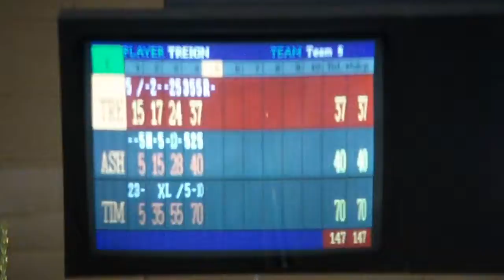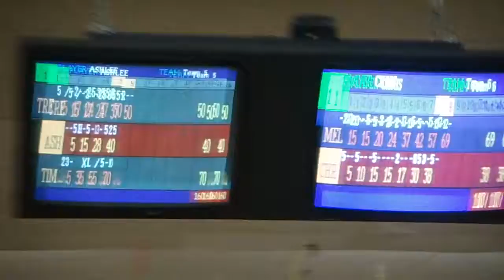MAH06623 May 2011